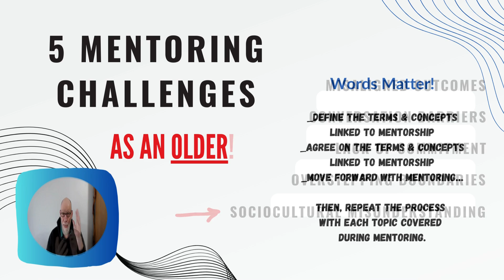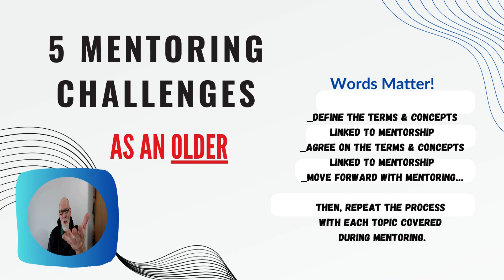What Are 5 Mentoring Challenges Olders Encounter When Mentoring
What Are 5 Mentoring Challenges Olders Encounter
Based on my 30+ years of experience - I share 5 mentoring challenges & what I did in response!

1. Misaligned Outcomes
One of the first challenges that can arise in a mentorship relationship is the misalignment of outcomes. Sometimes, mentors and mentees enter the relationship with different ideas about what they hope to achieve or how they will work together.

Solution:
Set clear, agreed-upon goals for each person, and outcomes together at the outset.
Discuss what each require and request from the mentorship, including the frequency of meetings, communication styles, and desired consequences.
Ensure regular check-ins to ensure everyone remains on the same page and can make adjustments as needed.

2. Conversation Barriers
Collaborative conversation is the backbone of any successful mentorship. Challenges can arise from differences in communication styles, misunderstandings, or simply not communicating often enough.

Solution:
Establish a conversation protocol that suits both parties. Whether it’s regular face-to-face meetings, video calls, or emails, choose a method that makes communication frequent and accessible.
Remain open and honest about your conversation preferences
Encourage mentees to express their thoughts and concerns openly in their words

3. Lack of Commitment
Sometimes, either the mentor or the mentee may not fully commit to the relationship, which can lead to missed meetings, unfulfilled responsibilities, and a general lack of progress.

Solution:
Ask to clarify from consistency and contribute from confidence
Discuss if the mentorship is providing value
Revisit #1 and #2 and the benefits of mentorship
Ask if the relationship is still serving the needs of both parties
Make adjustments, corrections, pivots to keep the mentorship dynamic and engaging

4. Overstepping Boundaries
Another common challenge is the risk of boundaries being crossed. This can happen when a mentor becomes too controlling or when a mentee becomes too dependent on the mentor.

Solution:
Set clear boundaries from the beginning while ensuring #1, #2 and #3
Discuss the scope of the mentor’s role
Emphasize the importance of the mentee making their own decisions
Guide and suggest mentees to take ownership of their own growth and development

5. SocioCultural Misunderstandings
In today’s globalized world, mentorships often cross cultural lines, which can lead to misunderstandings and misinterpretations of actions and intentions.

Solution:
Welcome cultural differences as a learning opportunity in view of #4
Encourage open dialogue about cultural norms and expectations
Ensure safety through culturally sensitive interactions
Seek broader perspectives and deeper understanding because of #1 through #4

Personal Sidebar:
Before attending to the issues - the hurdles - it’s important to remember:

_*_ Words matter!
Define the terms and concepts linked to mentorship
Agree on the terms and concepts linked to mentorship
Move forward with mentoring…

Then, repeat the process
with each topic covered
during mentoring.

/store - books and resources (some free as well)
/contact - to leave us a private message
Alternatively, leave a public facing message below in Comments section

Our mission at @YoungerOlderElder is to help 10,000 agers shape and share their legacy contributions they wholeheartedly care about while making an impact for the world and with the planet.

Here are the ways to work with us here at Younger Older Elder (through WELLth Movement):
⚡️Watch our FREE YouTube videos here with links to two other YT channels specializing in @MentorPractices and @AwarenessFromForests

⚡️COURSES/ MENTORING / MENTORHEARTS:
Learn about our online courses and in-person events
by talking to one of our YOE Mentors.

External Support Services we use:
AI software: We prompt and edit text before uploading; challenge image portrayal